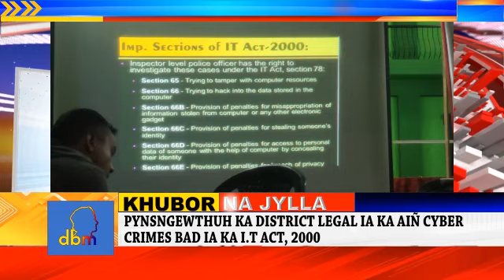PYNSNGEWTHUH KA DISTRICT LEGAL IA KA AIÑ CYBER CRIMES BAD IA KA I.T ACT, 2000